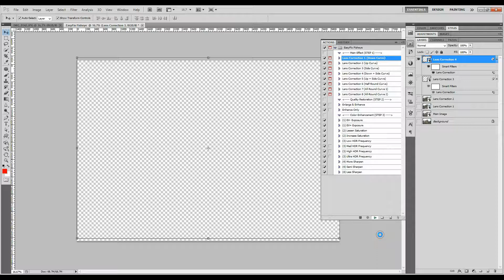EasyFix Fisheye Corrector [Defish Your Fisheye Photo]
About Author
Mrcharlesbrown’s actions stand as some of the best actions across the web with well articulated rendering process that delivers exactly what you see on the preview. Truly ‘determined to give you absolutely nothing but the very best’ – future updates are cost-free.

Item Functionality:
Professionally correct your fisheye photos to the best possible defishing without losing some vital edge details. With this 'action', you can convert your fisheye lens and Gopro to an ultra wide angle lens saving you  a lot of money and time.

"Simply the best Photoshop defishing action across the web. Something practically impossible to be automated through Photoshop, is now made possible with the help of this incredibly magical action."

No skill required. This action will do all the hardwork.

QUALITY:
- Calculated actions for fisheye correction
- High details restoration
- Wide angle converter, image enlarger and enhancer
- Incredible result

Item Details:
    Package name: EasyFix Fisheye Corrector
    Software: Adobe Photoshop
    Released Date: Jan. 13, 2017
    Author: Charles Brown
    Items: – ATN file